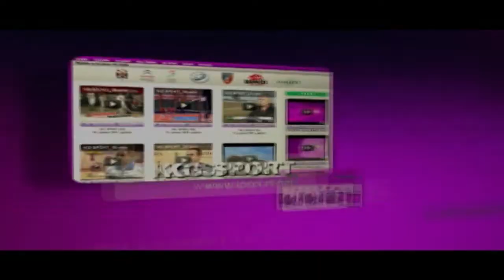II poluvreme EKO SMD 11 0